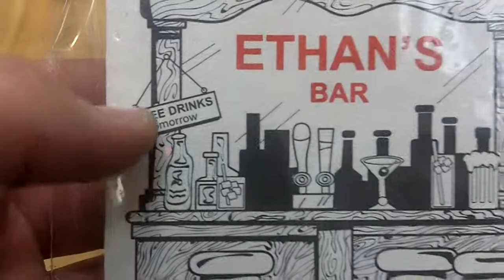Holden International Personalized Ethan Coasters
A great way to personalize any home bar or drinking area!